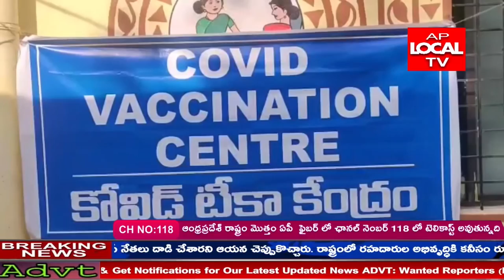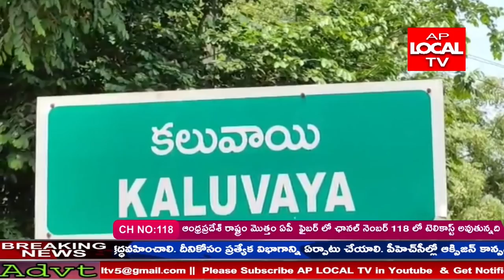కలువాయి మండలం లోని 2 ప్రాథమిక ఆరోగ్య కేంద్రంల ఆధ్వర్యంలో పదహారు వందల మందికి కరోనా కోవిడ్ వ్యాక్సిన్